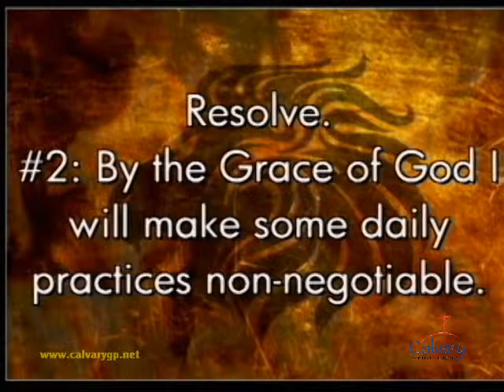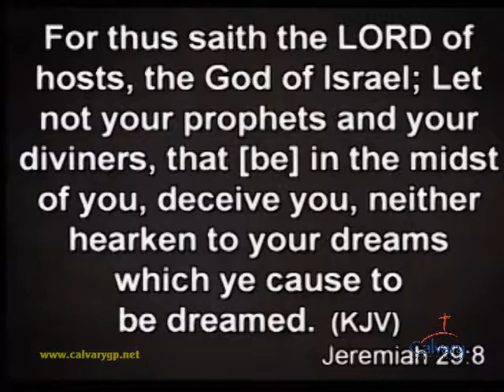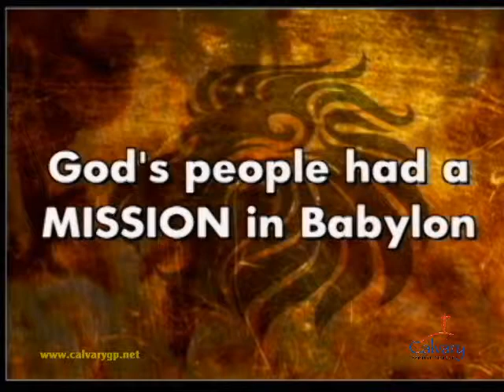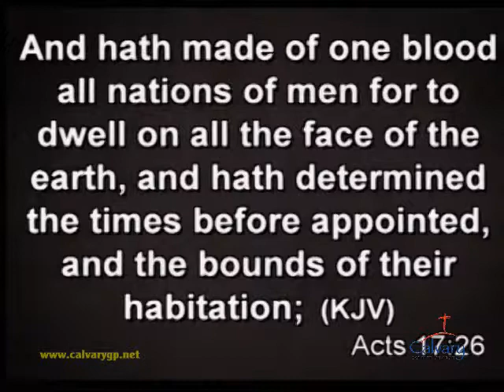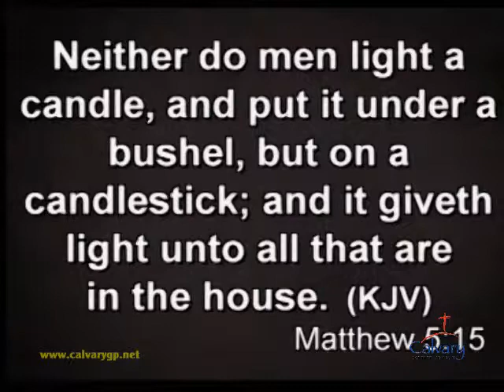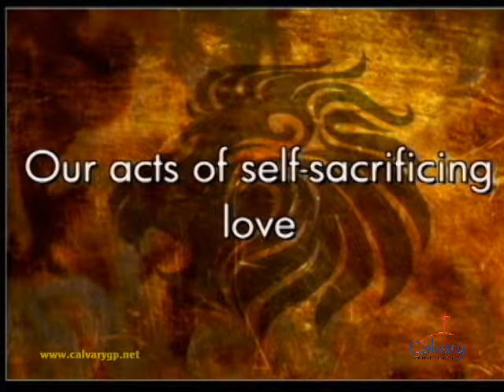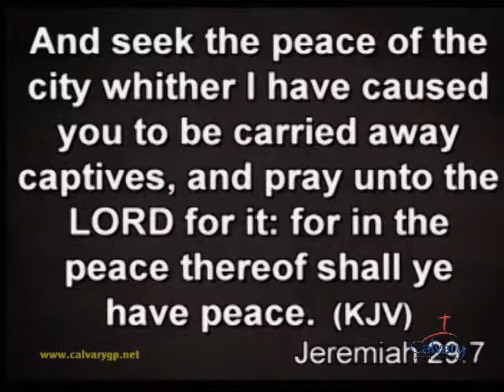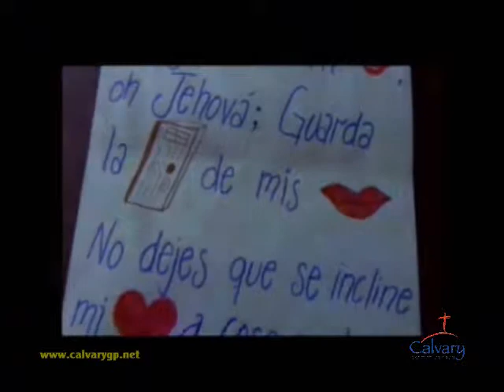"Mission" Brian Loveless Sermon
"Mission" Brian Loveless Sermon on September 28, 2014 at Calvary Baptist Church, Grand Prairie, Texas. 5th sermon in the series "Daniel: Standing In A Fallen World". Special thanks to Jen Christenberry for volunteering to help with videoing the service.